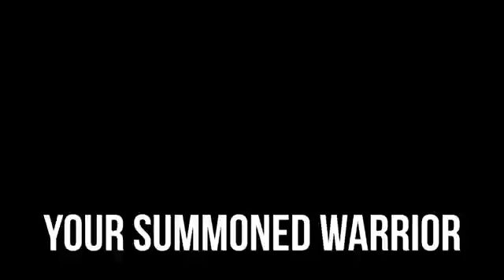Dragon Ball Xenoverse - Trailer #02